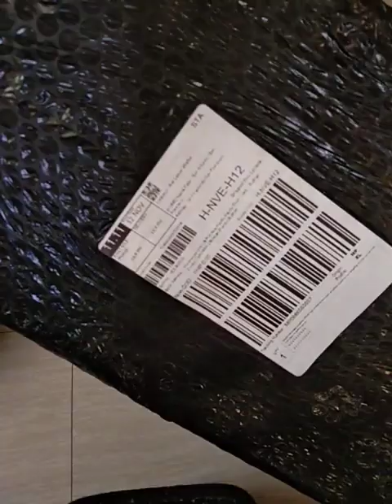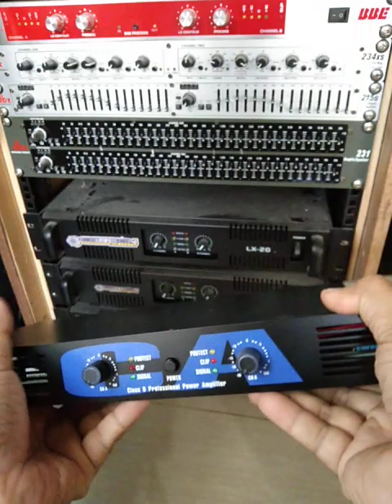New Baxs Class D Power amplifier nbili sa halagang 2k sa Lazada 11.11